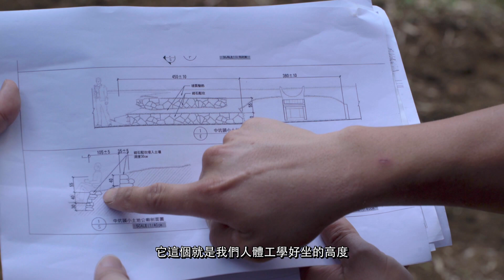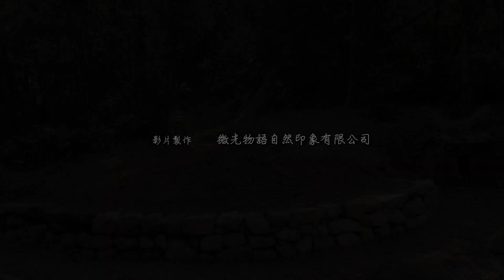【淡蘭古道】中坑步道：中坑頭小土地公廟_梯田意象 修復紀實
在中坑頭小土地公廟旁
以自然砂岩砌石營造梯田意境，
延續保留著先民在聚落移墾精神，
整理成步道休憩據點，
歡迎一同感受淡蘭古道歷史氛圍，
共同尋找不畏艱難的勇者精神!!

雙溪鄉志-開闢志記載
嘉慶末年（1820年），平林溪上游柑腳溪流域併各支流之土地，進入移墾期，範圍更深入至柑腳地區之山坡地或溪谷，包括三叉坑、崩土地公山、中坑等地。
噶瑪蘭廳志亦記載著淡蘭中路跟移民拓墾有相當密切的關係，漢人於內山地區移居拓墾及為了農產（大菁、茶葉等）的集運，逐漸走出各聚落間的生活道。而當地居民為了銷售或加工農產、或獲取生活物資，依循著既有開拓的路徑前往暖暖、水返腳、坪林、石碇與深坑等地，在歷史上記載為蘭入山孔道，不同於官方修築道路，沿途大多屬羊腸小徑，部分路徑亦可能隨著聚落興衰的發展，因人煙罕至而淹沒在草叢之中。也因為先民在聚落移墾發展，為祈求農作豐收平安，土地公的信仰在這路徑上集聚且漫山遍野地落腳。